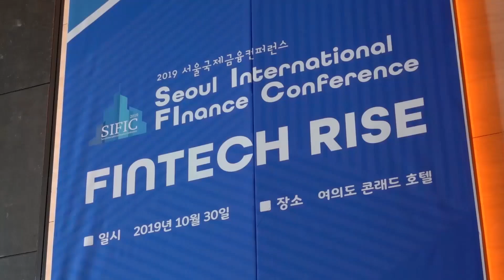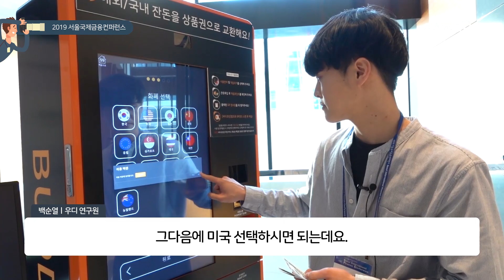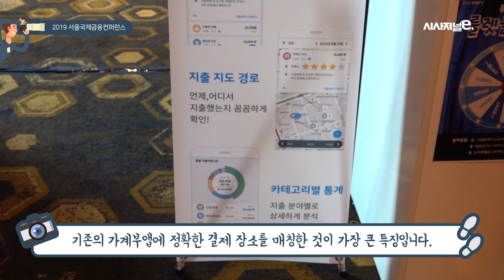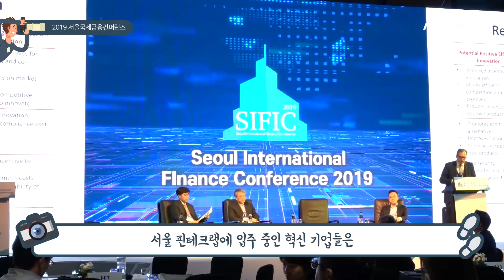[현장방문기] 핀테크랩, 제2의 토스·뱅크샐러드 탄생할까?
‘서울 핀테크랩’의 입주기업 15개사는 ‘2019 서울국제금융컨퍼런스’에 홍보부스를 설치하고 국내외 금융전문가들에게 신기술을 선보이며 눈길을 끌었다.